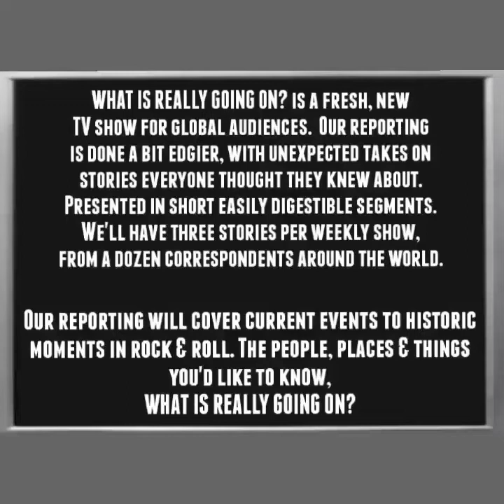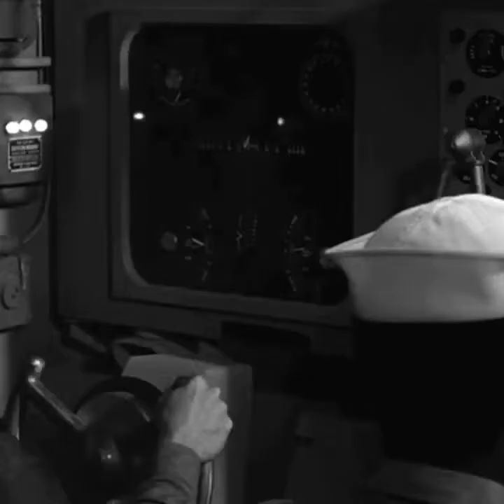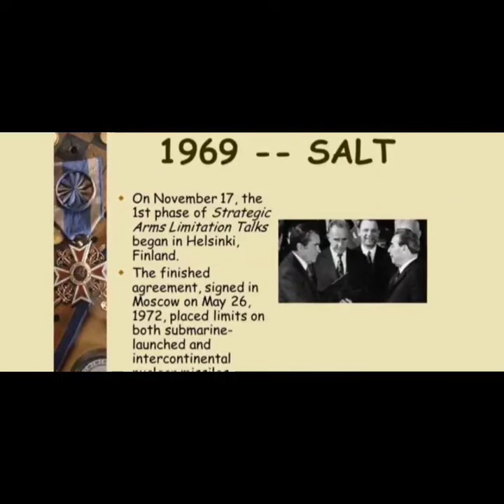promo clip for what is really going on?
Video from one music group gce b.v